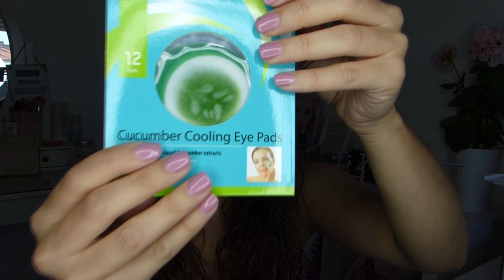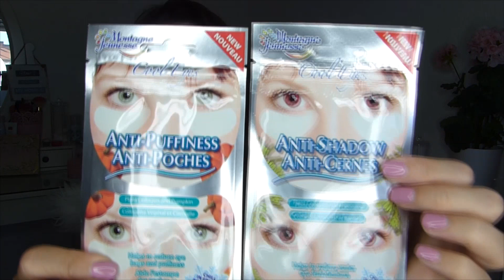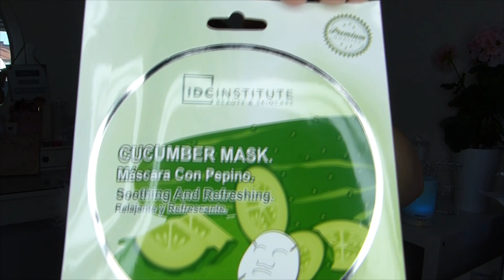HAUL: Zara, Lightinthebox,Nyx,Gafas Firmoo,Garnier...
- ABREME -

Firmoo.